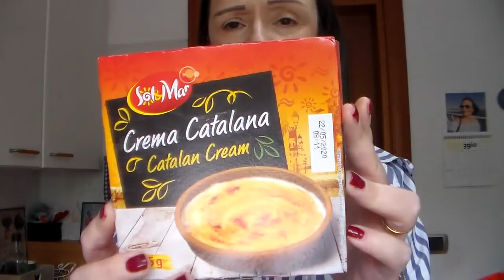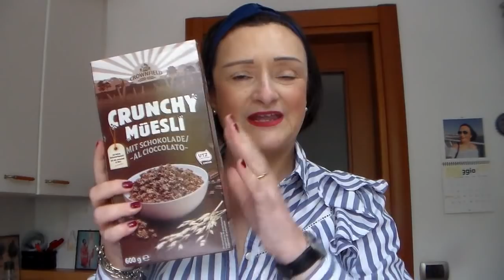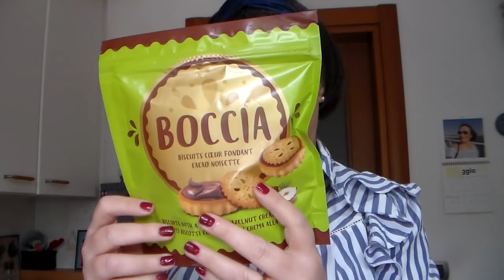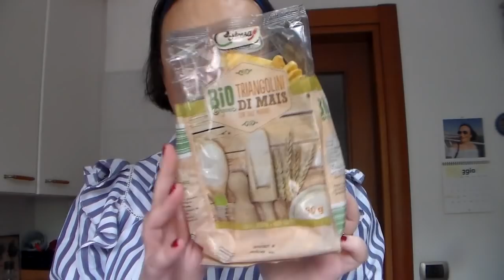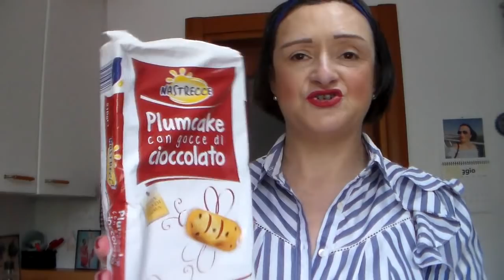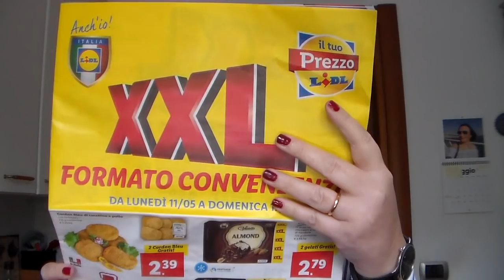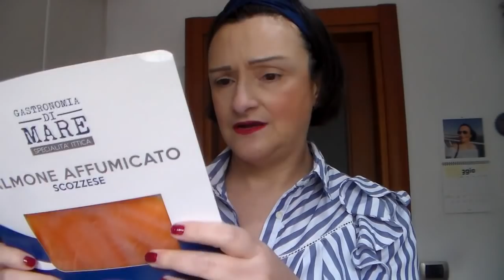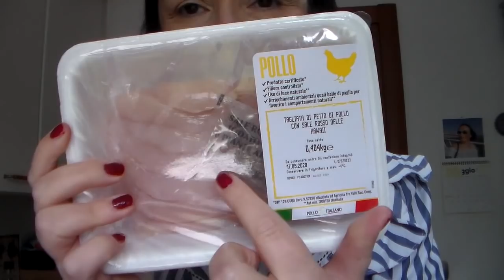🛍MEGA Svuota la Spesa LIDL | Oltre € 100 | Provviste e Scorte | Cibo&Pulizia Casa